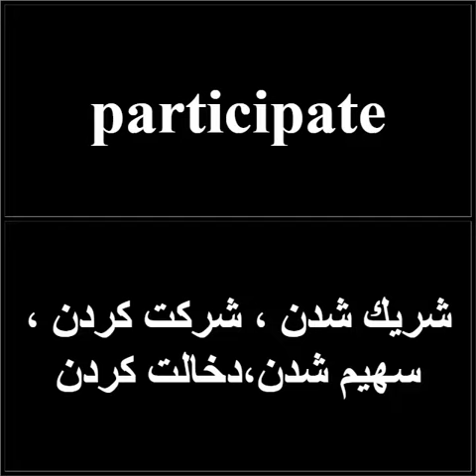آموزش 10 لغت انگلیسی - قسمت 31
understand
فهميدن ، دريافتن ، درك كردن ، رساندن.
specify
تعيين كردن ، معين كردن ، معلوم كردن ،مشخص كردن
relation
رابطه ، نسبت ، خويش
participate
شريك شدن ، شركت كردن ، سهيم شدن،دخالت كردن
main
اصلي ، عمده
homework
مشق ، تكليف خانه
expand
توسعه دادن ، بسط دادن ، پهن كردن ، به تفصيل شرح دادن
criticism
نقد ادبي ، انتقاد، عيبجويي ، نكوهش
bang
بستن ، محكم زدن ،انفجار
address